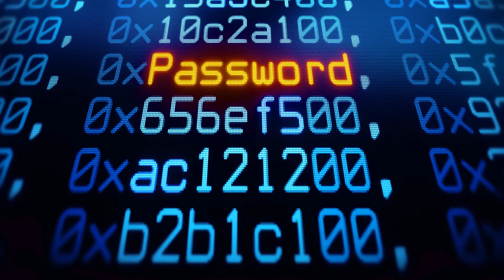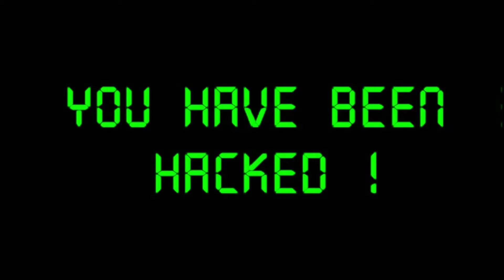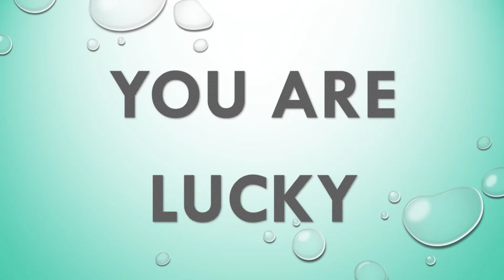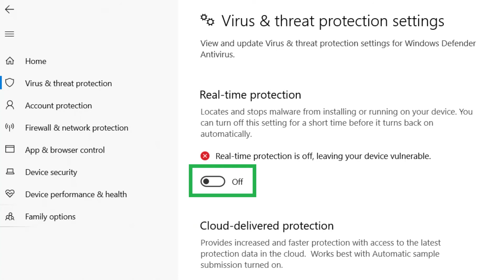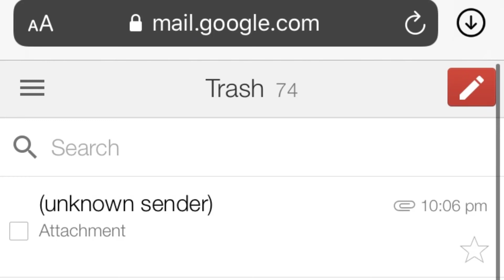How to secure computer from hackers | Sijarians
How to secure computer from hackers

Sijarians Telegram Link - T.me/sijarians

Queries Resolved:

* How to protect computers from hackers
* Tips to protect computers from virus
* Important security Tips
* What we should not do on the internet
* How hackers get access to our computer

If you want to know how to get views and subscribers then watch this video completely and Like, Share, Comment, and Subscribe to the channel and turn on the notification bell. Those who did all this will be eligible for this event and a random winner will be selected for the shout-out.

अगर आप भी  Views और  Subscribers चाहते है आपके अपने यूट्यूब चैनल के लिए तो इस को पूरा जरूर देखना और इस वीडियो को Like, Share, Comment, Subscribe करके नोटिफिकेशन बेल पर क्लिक कर देना जो भी ऐसा करेंगे केवल वो ही लोग इस प्रतियोगिता में भाग ले पाएगे उनके चैनल को हमारे Sijarians चैनल पैर शो करने के लिए।  हम और भी कुछ नया लाने के बारे में सोच रहे है ताकि आप लोगो का फ़ायदा हो सके तो जुड़े रहिए हमारे Sijarians चैनल के साथ।

Keep Supporting me so I can continue to provide you free content.